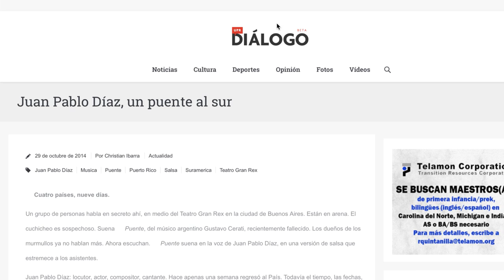Diálogo estrena nueva plataforma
Diálogo es la publicación oficial de la Universidad de Puerto Rico (UPR), que hoy estrena nueva plataforma digital.
Grabación: Rosalba Medina, Glorimar Velázquez y Adriana De Jesús Salamán
Edición: Adriana De Jesús Salamán
Desde sus inicios Diálogo ha servido de taller para los profesionales en formación que actualmente se desempeñan en otros medios dentro y fuera del país. Su plataforma virtual contiene las versiones impresas desde el 2010 hasta mayo de 2014, mes en que el medio migró exclusivamente al formato digital. La decisión de publicar solo en la plataforma digital se tomó con el fin de agilizar sus contenidos, incrementar su alcance y atemperarse a las exigencias y retos que imponen las nuevas tecnologías y formatos. A diario se publican reportajes, entrevistas, fotografías y vídeos. Además, Diálogo contiene secciones especializadas para el gusto de los lectores, noticias de la UPR y otras universidades, así como contenido cultural e internacional, entre otras.